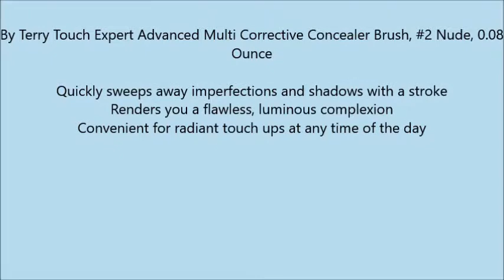By Terry Touch Expert Advanced Multi Corrective Concealer Brush, #2 Nude, 0 08 Ounce